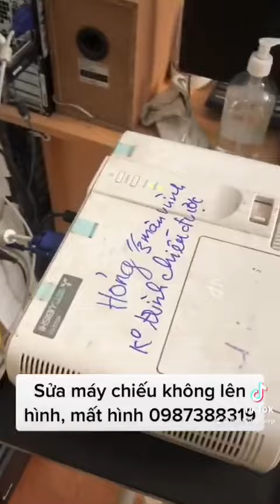Sửa máy chiếu không lên hình tự tắt giá rẻ lấy ngay tại Hà Nội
Chuyên sửa máy chiếu máy giá rẻ lấy ngay uy tín tại Hà Nội. Sửa máy chiếu không lên hình, tự tắt, đốm trắng đen màn hình, vàng đỏ xọc màn hình.